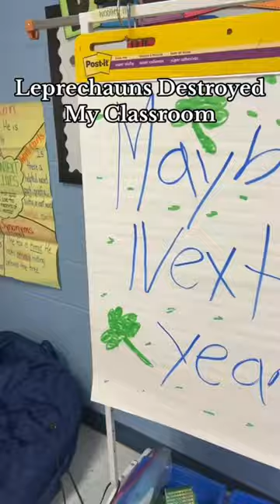Those darn leprechauns 🍀